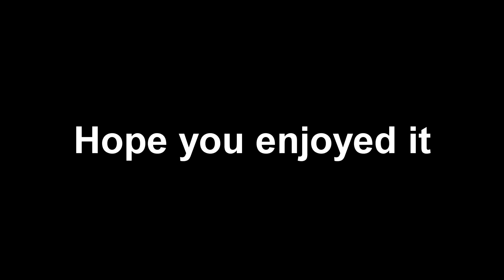TWG Plays New Gunfight 3v3 Modern Warfare! Best Gunfight Highlights, Funny Moments, and Plays!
In this video, my friends and I play Gunfight 3v3!